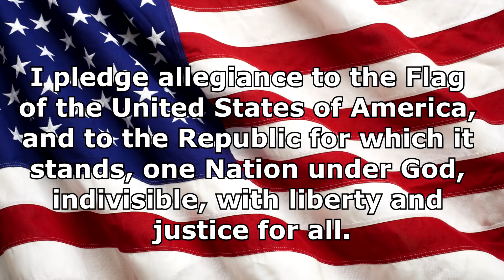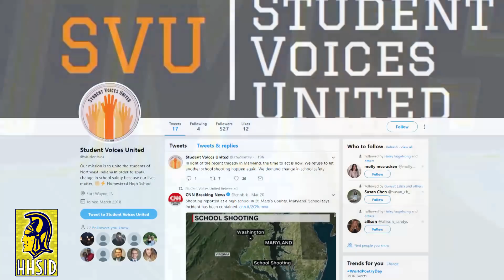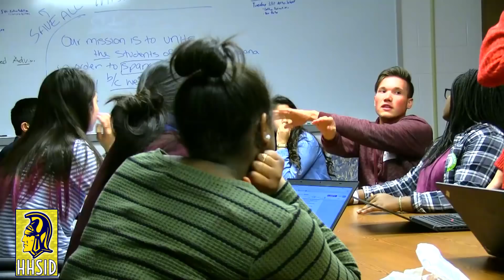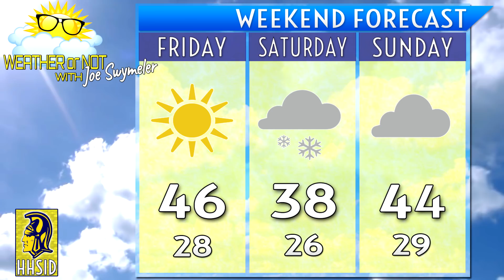HHS In Depth - Friday, March 23, 2018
HHS In Depth - Friday, March 23rd
Homestead High School
Video Newscast
Today's show stories: A look at Students Voices United, Cadet Teachers of HHS, Profile over Philosophy Club, Color Blast Fundraiser in May, Weather or Not with Joe and Garrett's 2:00 Drill over Boys Track and Field.